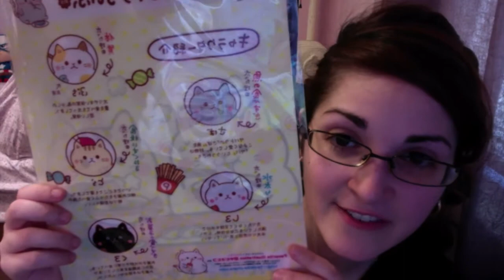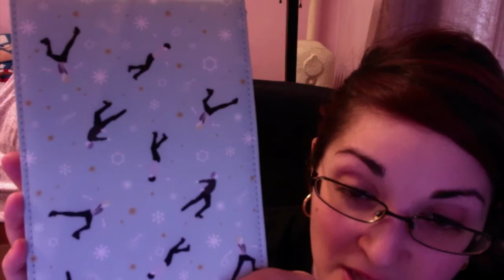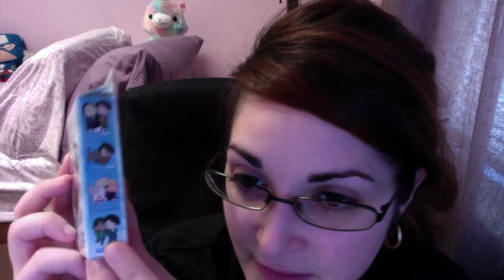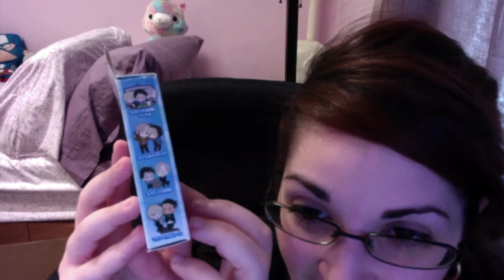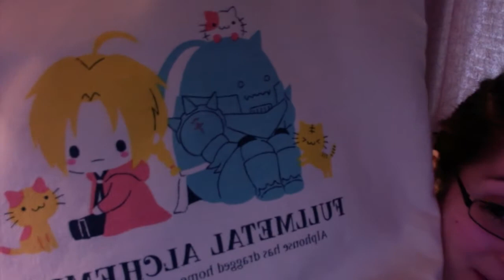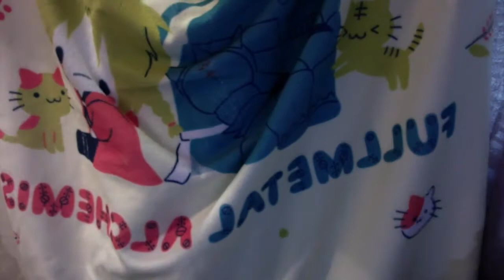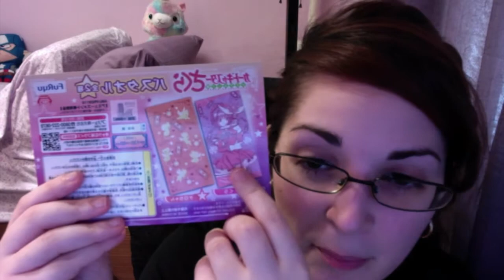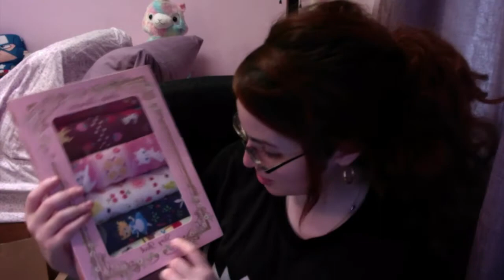Toreba Haul + Strategy, Tips and Advice!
Sharing my 29 Toreba wins followed by advice and recommendations on how to win prizes on this Japanese crane game app.